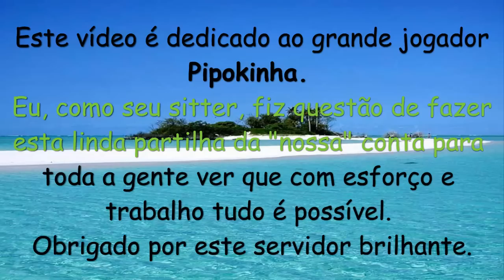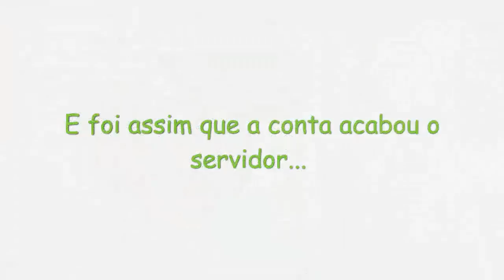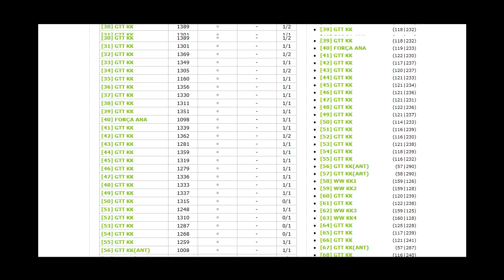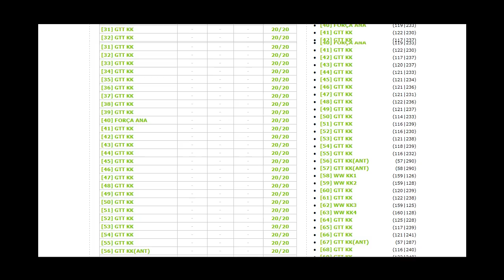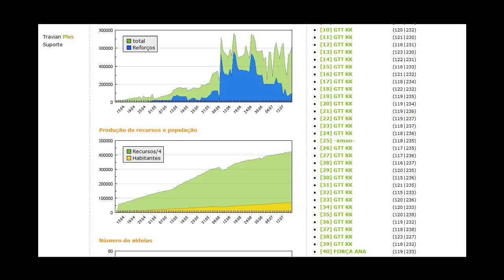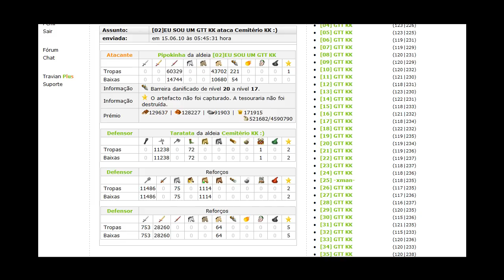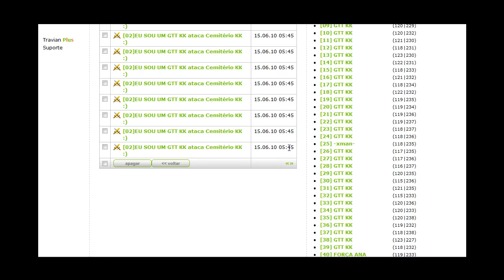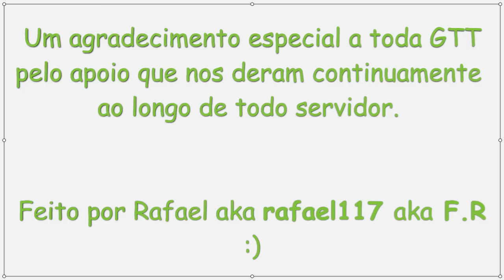Conta Pipokinha. 9º Speed PT Travian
Vídeo da conta PIpokinha, jogada por Rui e Rafael